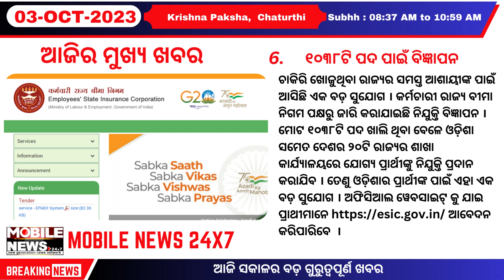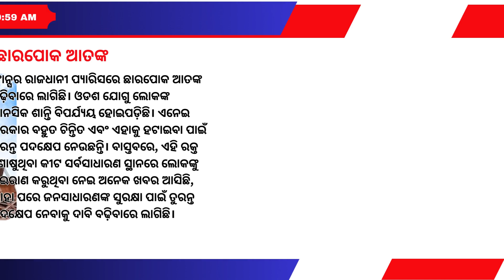Today Morning News in Odisha || Heavy Rain In Next Three Hours || Odia Samachar 03 October 2023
The India Meteorological Department (IMD) predicted light to moderate rain and thundershower with lightning in parts of Cuttack and Bhubaneswar in the next three hours.

Several parts of Ganjam, Nayagarah, Khurda, Cuttack, Puri, Jagatsingpur, Kendrapada, Dhenkanal, Balasore, Sambalpur, Deogarah, and Sundergarah districts are also likely to be affected by downpour.

Senior leader and media baron Soumya Ranjan Patnaik has stepped down from the post of ‘Sambad’ editor and the Chairman of Eastern Media Limited owing to personal reasons.

Tanaya Patnaik, his daughter and executive director of Sambad Group, has taken charge as the new director of ‘Sambad’. She will succeed him as the new editor of ‘Sambad’.

The Indian men’s hockey team on Monday qualified for the semifinal round of the 19th Asian Games Hangzhou 2022, with a 12-0 win over Bangladesh.

Parul Chaudhary and Priti Lamba clocked personal best timing to claim silver and bronze medal, respectively, for India in the women’s 3000m steeplechase at the 19th Asian Games, here on Monday.